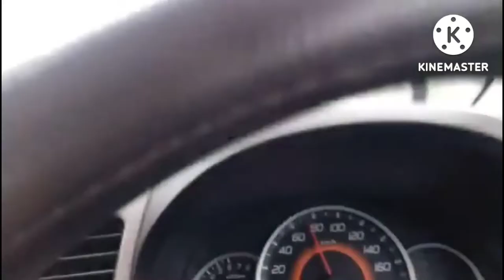WagonR in highway.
Raining on the way.